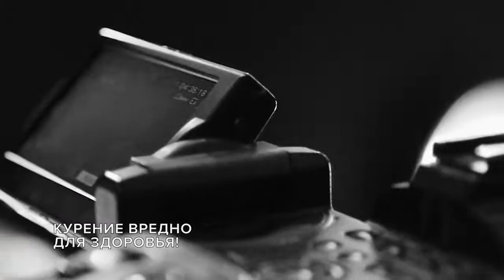09.08.21 Ничего лишнего: Елена Бурлуцкая